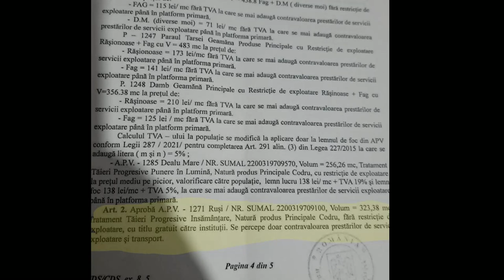Ocolul Silvic Abrud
Frauda caracatita lemnului din Apuseni. Se marcheaza dublu si se taie triplu.